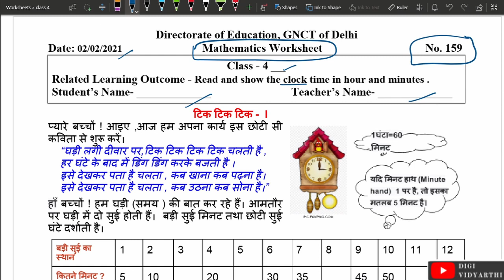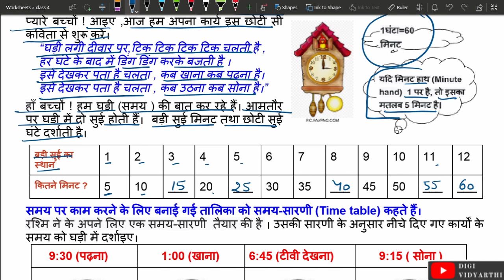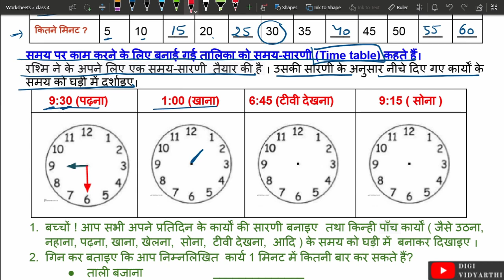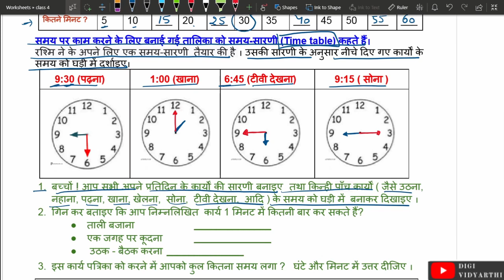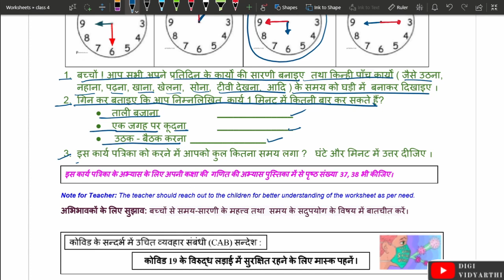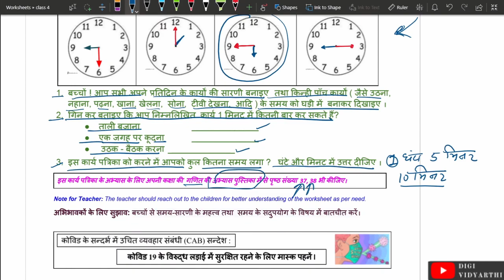Class 4 Worksheet 159 | टिक टिक टिक - 1 | MATHS | 02 FEB 2021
Explanation for:  Class 4 Worksheet No. 159, Dated 02/02/2021, MATHEMATICS Worksheet, Directorate of Education, GNCT of Delhi